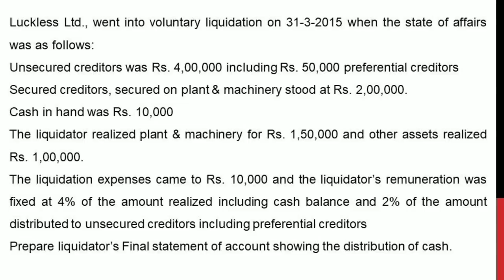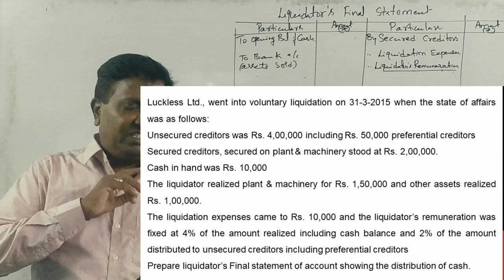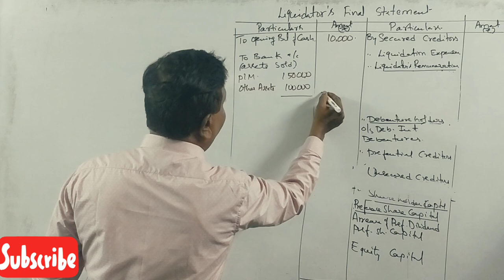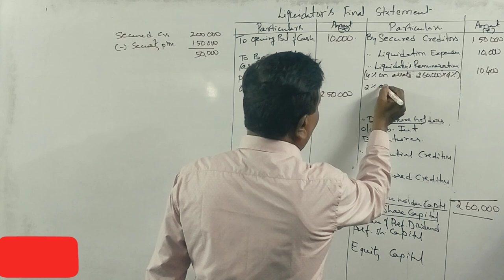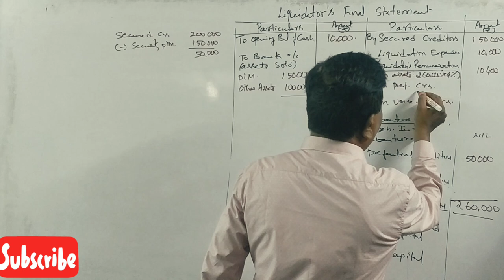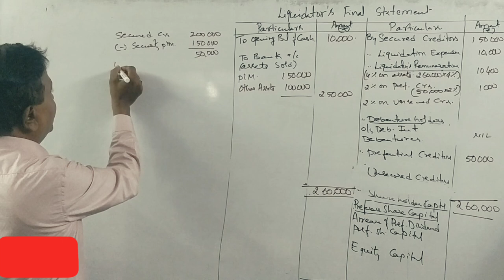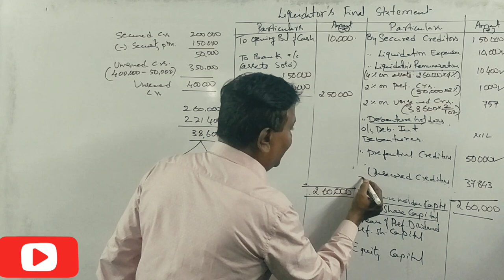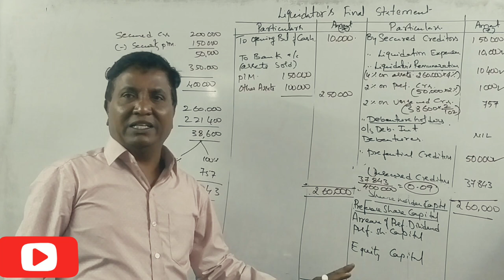Liquidation of Companies in Kannada PART 21 - Revision Class Problem No. 3 By Srinath Sir